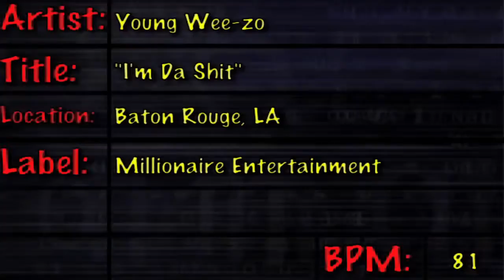Young Wee zo I'm Da Shit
Young Wee-zo I'm Da Shit Location: Baton Rouge, LA Label: Millionaire Entertainment Producer: La'Keith This song iz off of: - Millionaire Entertainment .

Video clip from the Young Wee-Zo DVD Talk Now.

Young Wee-zo I'm Da Shit (2010) Label: Millionaire Entertainment Producer: La'Keith This song iz off of: - Young Wee-zo Talk Now (The Mixtape) - Millionaire .